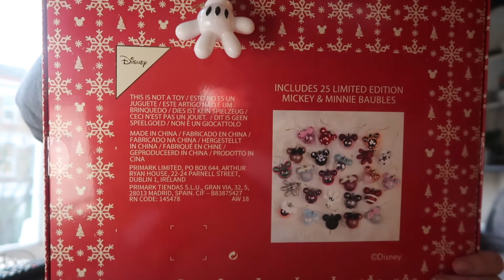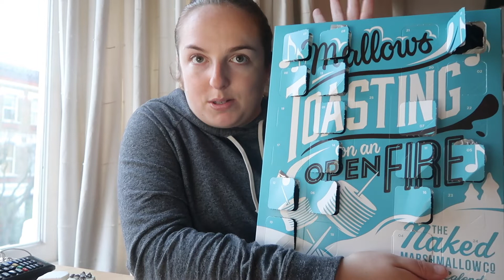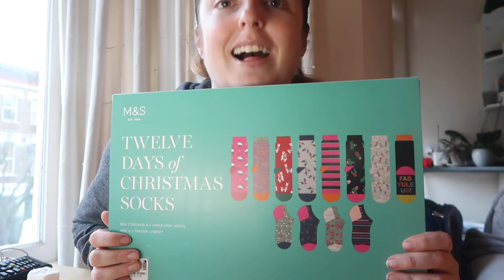Vlogmas 2018 Day 17 | Working from Home, Advent Calendar & Masterchef!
Thank you so much for watching, please don't forget to subscribe as I've lots of great Disney trips coming soon including more from Walt Disney World, Disneyland Paris and my first ever trip to Shanghai!